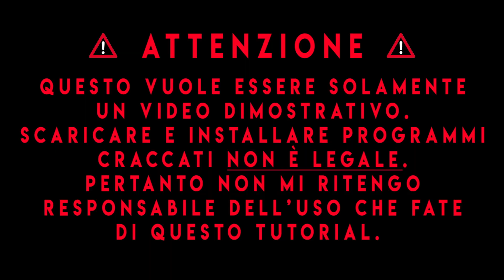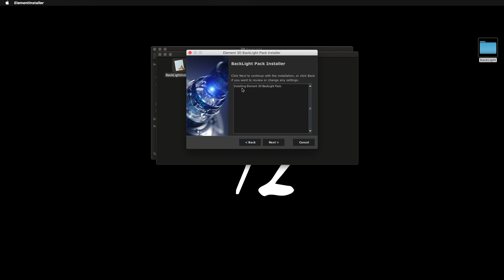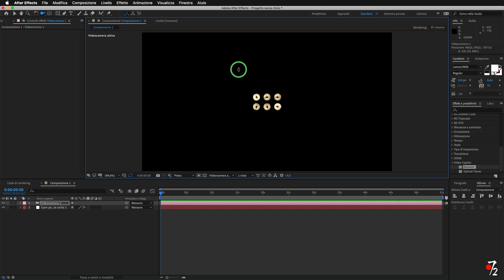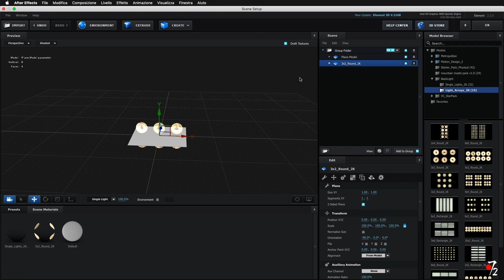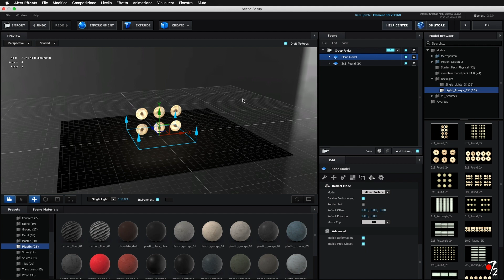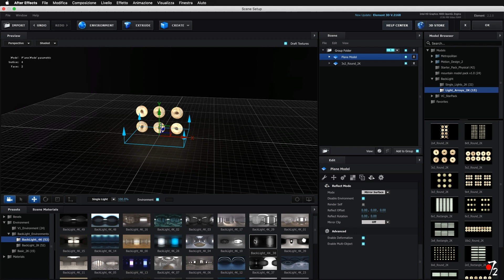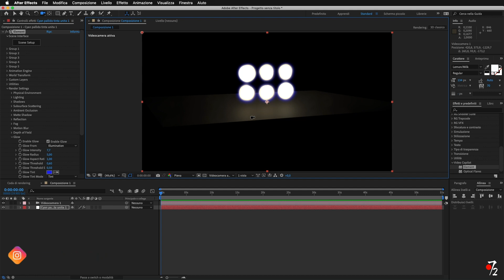Adobe After Effects CC - Tutorial BackLight Element3D, Free Download MAC [ITA], Studio72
Video ILLUSTRATIVO su come installare BackLight di Element3D su Mac, testato su After Effects 2019. Non ci assumiamo nessuna responsabilità dell'uso di questo tutorial.
N.B.: Questo vuole essere SOLO un video illustrativo. Scaricare e craccare programmi E' ILLEGALE, per tanto non ci assumiamo nessuna responsabilità dell'uso che fate del tutorial.